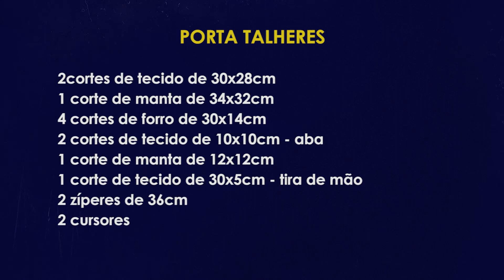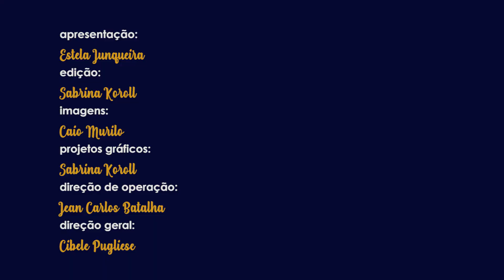CRIANDO IDEIAS 02 09 20 PORTA TALHERES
ESTELA JUNQUEIRA ENSINA A FAZER UM PORTA TALHERES